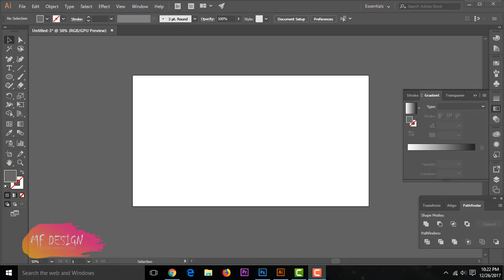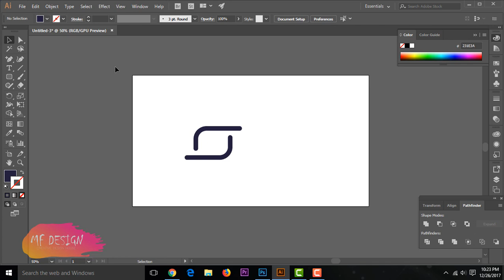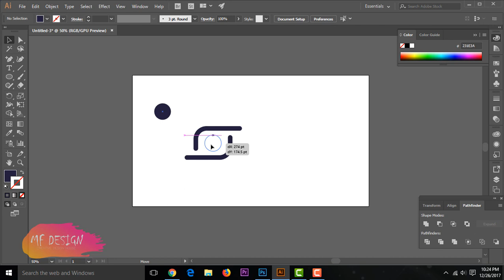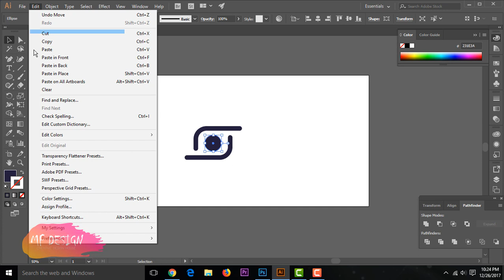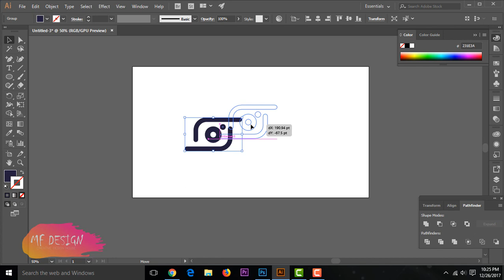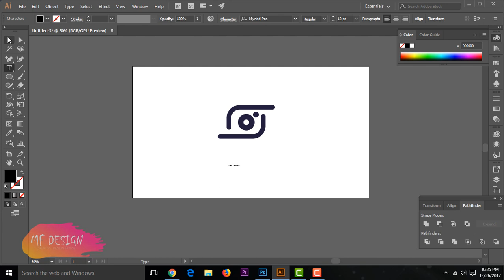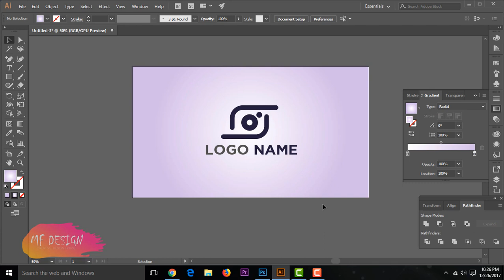Illustrator Logo design Tutorial || Creative Logo